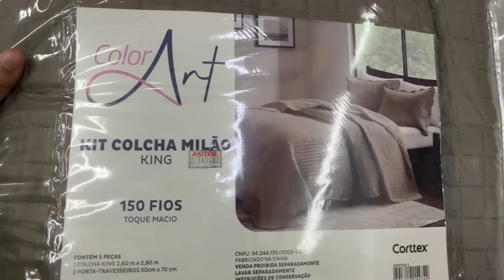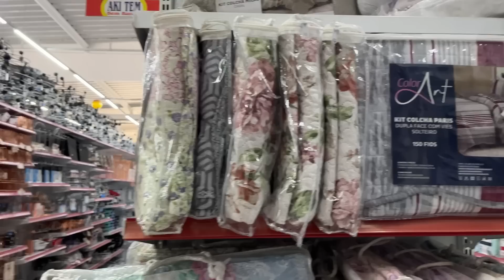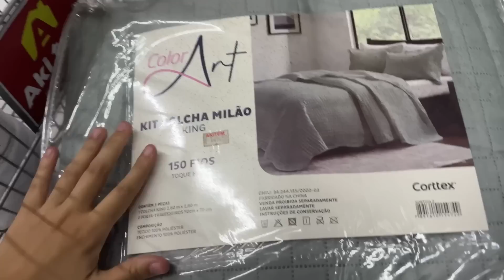MONTANDO MEU QUARTO | COMPRAS PRA CASA + O QUARTO FICOU LINDO 😍